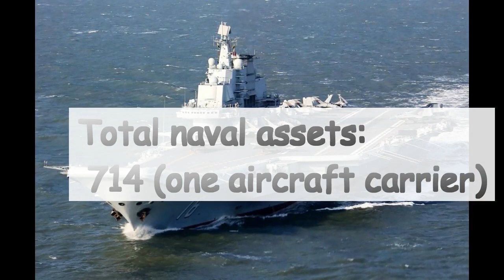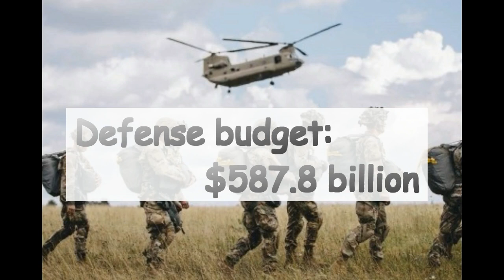Top 5 Powerful country in World War 3(ww3) || who will win|| Must watch.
Hi my friends, please check our new compilation. Here we hope that this video make your life more fun & you enjoy it :))
Top 5 Powerful country in World War III(ww3)
this video is only imagination not real which mainly shows which country will win world war 3(ww3).
World War III (WWIII or WW3) and the Third World War are names given to a hypothetical third worldwide large-scale military conflict subsequent to World War I and II. The term has been in use since at least as early as 1941. Some have applied it loosely to refer to limited or smaller conflicts such as the Cold War or the War on Terror, while others assumed that such a conflict would surpass prior world wars both in its scope and in its destructive impact.
This is not original content. if anyone got trouble due to this video this you can msg me. thank you.

air force,world war 3,third world war,powerful countries in the world,ww3,world war,who will win,who will win world war 3,peak tenz